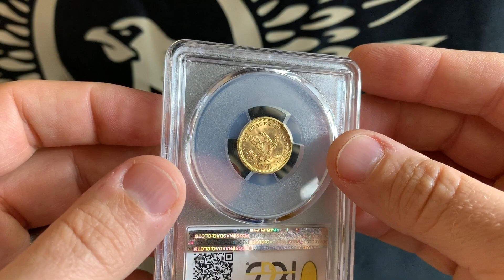1878 Quarter Eagle PCGS MS66 $2.5 Featured Coin Video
James